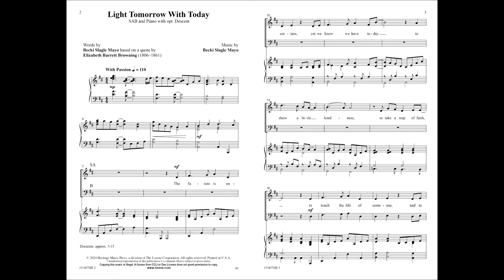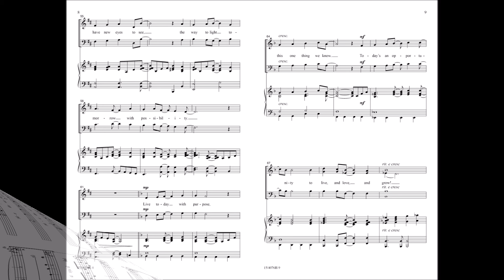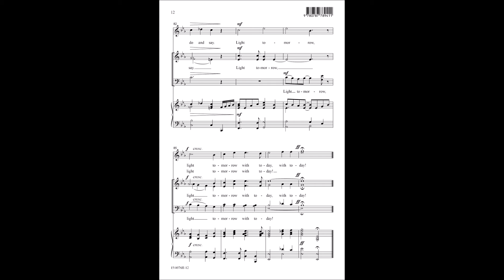Light Tomorrow With Today (SAB) | Becki Slagle Mayo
Now's the time to brighten tomorrow with the light we have today is the sentiment behind this original piece from Becki Slagle Mayo. Demonstrating that our future is in our hands and that we hold power to shape the future with positivity one day at a time, this piece is a wonderful selection for graduation and end-of-year concerts.